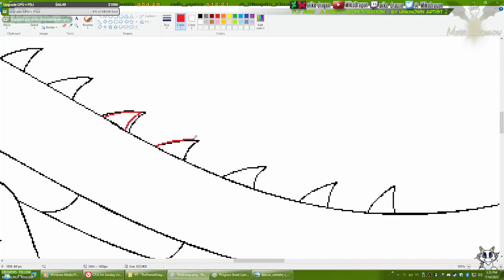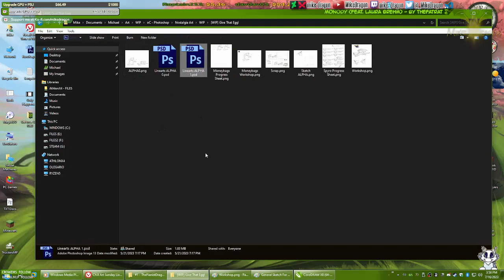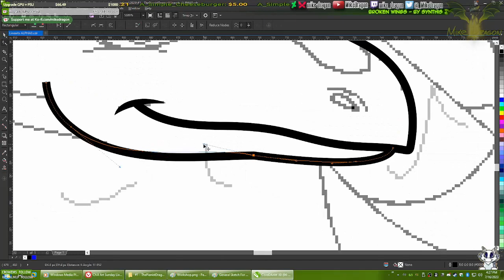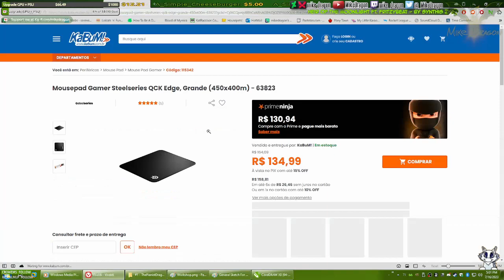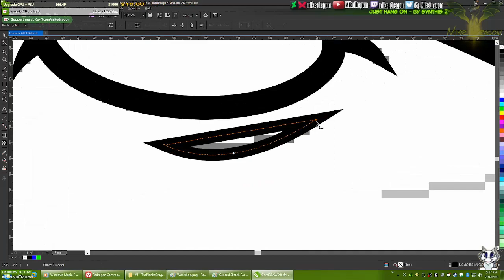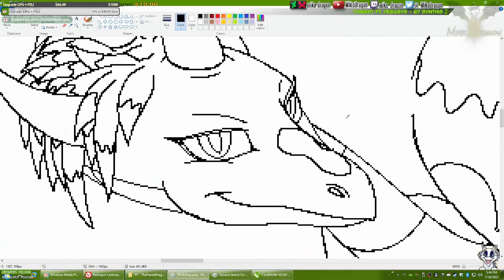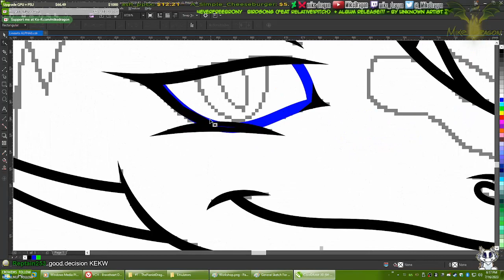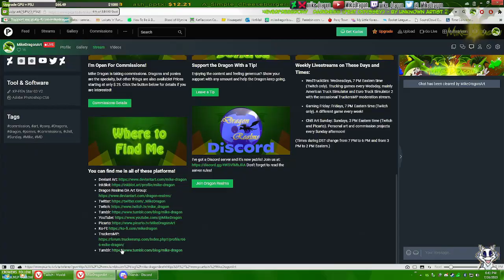Finally Moving On, Today - Chill Art Sunday (Jul. 16th, 2023)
Streamed on Twitch and Picarto on the 16th of July, 2023. This upload was sped up for YouTube so the stream can be watched as a speed paint. The full length version is available over at this

"We'll Meet Again" and "Rule The World" are copyright to TheFatRat Go check that and all other awesome songs he makes over at his channel!